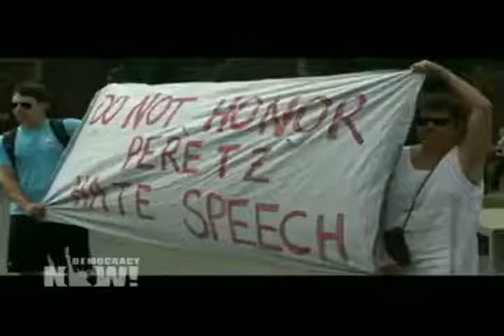DN! Harvard Students Protest Anti-Muslim Biggot Martin Peretz - New Republic Editor - Amy Goodman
Harvard Students Protest Martin Peretz

Scores of students at Harvard University held a protest Saturday condemning the school's decision to honor Martin Peretz, the editor of the New Republic magazine. Students held signs with some of his own recent anti-Muslim remarks and then followed him out of the auditorium. Peretz recently wrote, "Muslim life is cheap, especially to other Muslims." He also wrote that Muslim Americans are not "worthy" of First Amendment rights and alleged that all Muslims are complicit in the "routine and random bloodshed that defines their brotherhood."